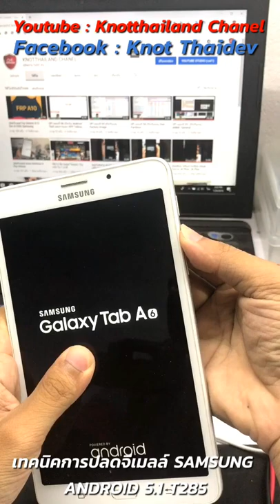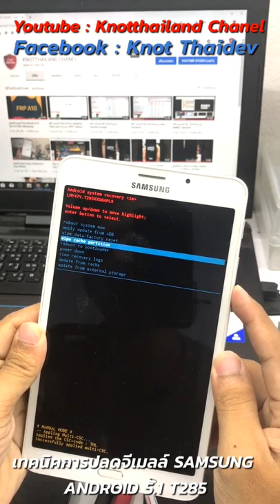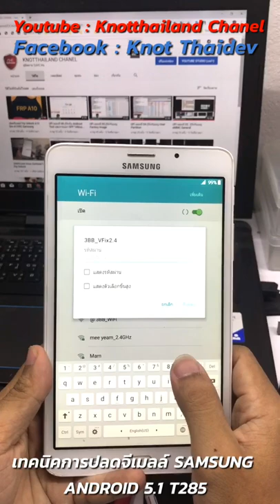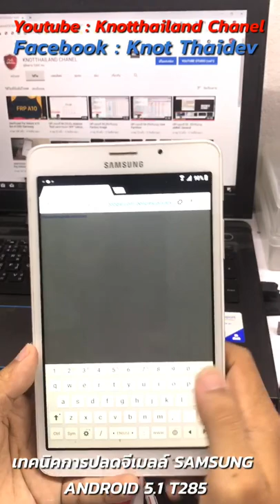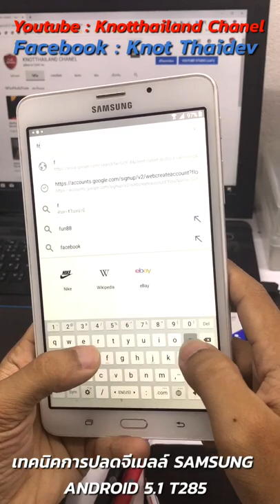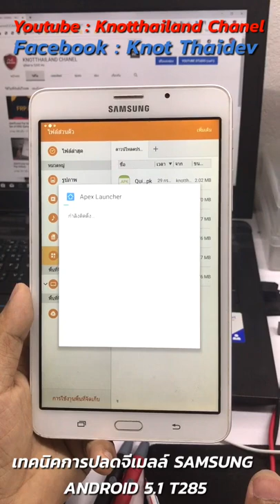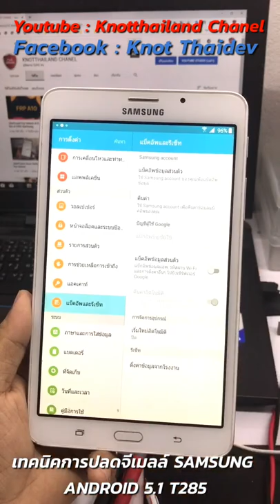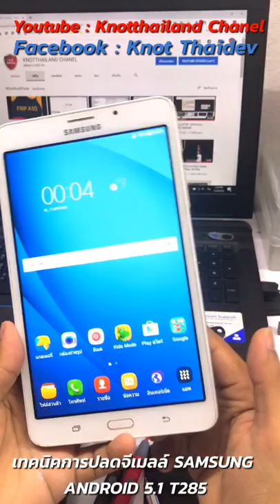สอนปลด จีเมลล์ FRP Unlock T285 Samsung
หลังจากถูกบ่นเรื่องทำไว งั้นรอบนี้ ทำแบบไม่ตัดแล้วดัน ติชม คอมเม้นมาได้เลย จะนำไปปรับปรุงครับ